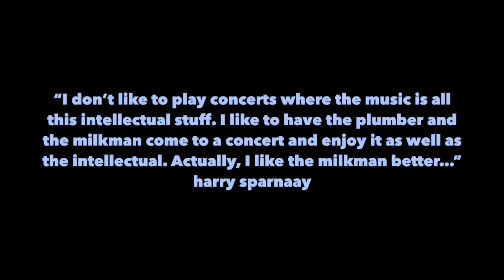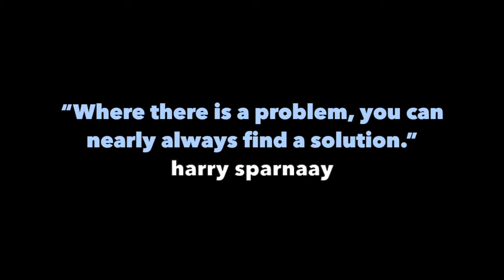FEED THE BEAST. Beastmode by Gareth Churchil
Beastmode for contrabass clarinet, by Gareth Churchill

For Feed the Beast.

In Memory of Harry Sparnaay

Sarah Watts - contrabass clarinet